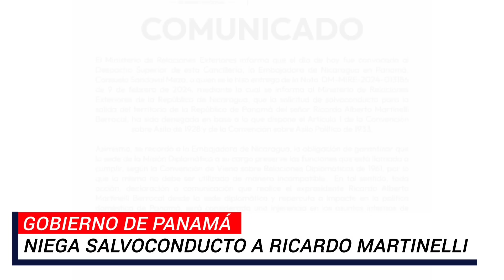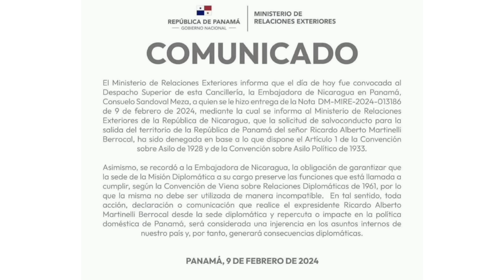MALAS NOTICIAS para Ricardo Martinelli: Niegan salvoconducto y no podrá viajar a Nicaragua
Malas noticias para Ricardo Martinelli, el Ministerio de Relaciones Exteriores negó SALVOCONDUCTO por lo que no podrá viajar a Nicaragua.